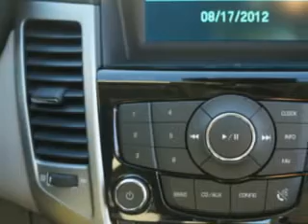Chevrolet Cruze, Midway Chevrolet- Plainwell, MI 49080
Chevrolet Cruze, Midway Chevrolet imagine driving this Blue Topaz Metallic 2012 Chevrolet Cruze, equipped with a 4 Cyl. engine and an automatic transmission with only 2 miles. enjoy an exceptional 35 miles to the gallon on this great car with features like halogen headlights, cargo light, wheel covers, Tire Pressure Monitoring System, passenger seat height adjust, auxiliary audio input, satellite radio, onstar communication system, and much more. Enjoy the drive and have peace of mind in this 2012 Chevrolet Cruze. see us at Midway Chevrolet today!
miles-      2
vin- 1G1PC5SH0C7409464

Midway Chevrolet
381 12th Street
Plainwell, Michigan 49080